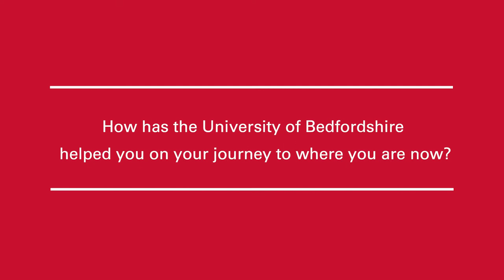Hear from William Horncastle, Lecturer & Alumni in Criminology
Discover how the University of Bedfordshire has been able to support William on his journey, from completing his undergraduate degree in Criminology, to moving on to postgraduate study and undertaking a PHD.